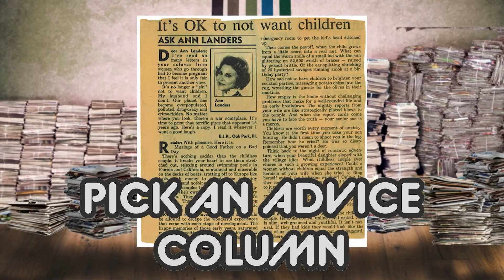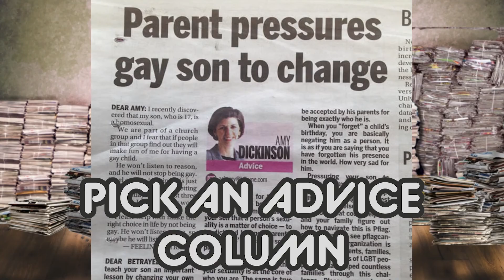Wife Rejects Jewelry Breaks Husbands Heart - 1930's Advice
Ed and Dan react to old advice columns and then joke about the worst possible advice.
Reacting to 1934 Dorothy Dix Advice Column -  Husband buys wife nice jewelry during The 1930's Great Depression.

Adobe Character Animator was used for the animation.
Adobe Illustrator and Photoshop was used for character design.